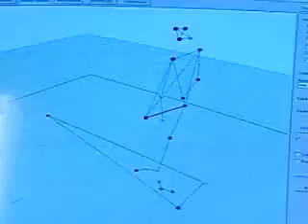Balance Invention: ScienCentral News Video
As contestants of "American Inventor" battle over who has the best gadget, university scientists are coming up with some remarkable inventions of their own, including a device that can be worn like a personal music player but is designed to aid people with balance disorders.